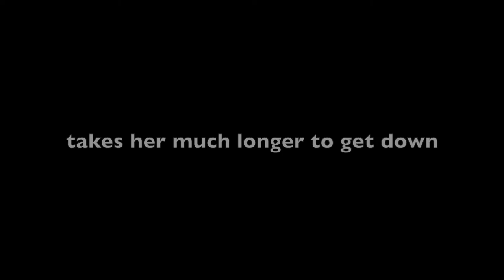Feeding my Red Tegu live prey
She wouldn't let me take it away from her so I just monitored her until she got it down her throat. She's just really small and growing so much slower than the male Tegu so she on a lower level of the food bite size. She won't need to be feed for likely 3 days. Hope she's happy instead of being miserable and overstuffed. She needs to get that old skin of next where I'm going to start her on super vitamin B complex for the next few days.